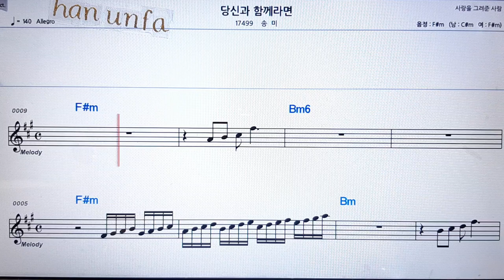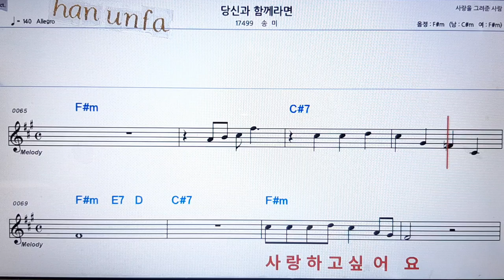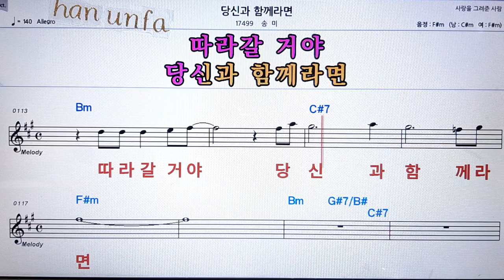당신과 함께라면/송미💋노래방 반주*기타 코드 악보*가라오케💖Karaoke*Sheet Music*Chord*MR